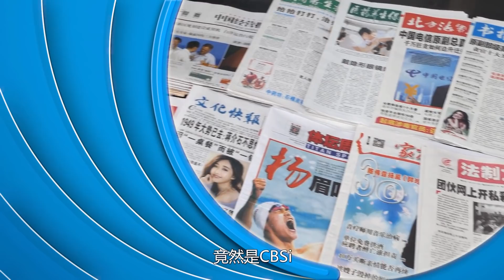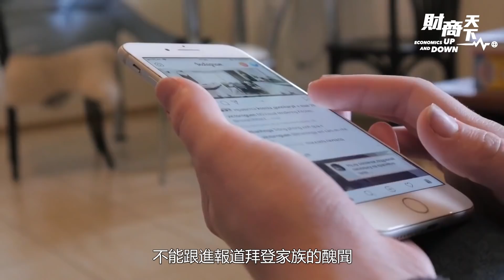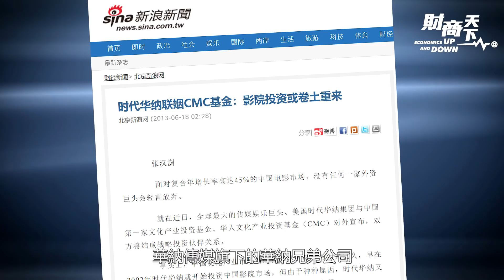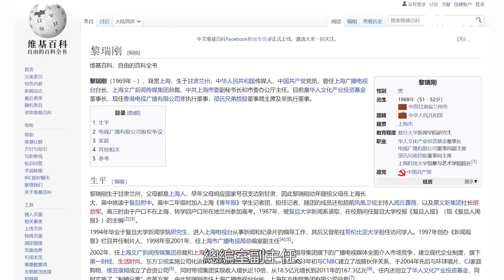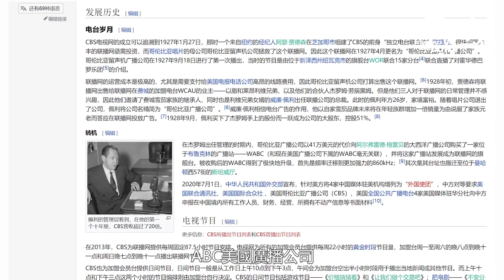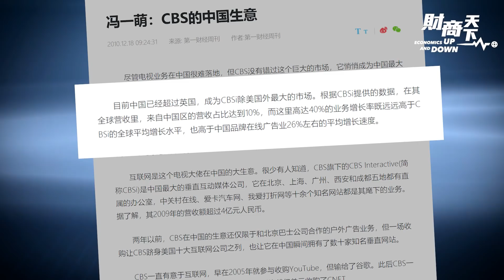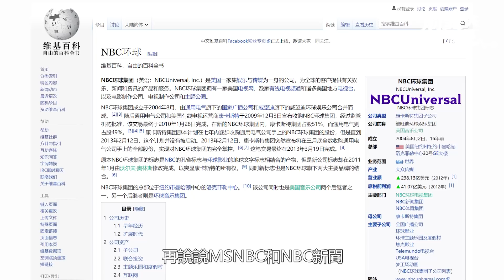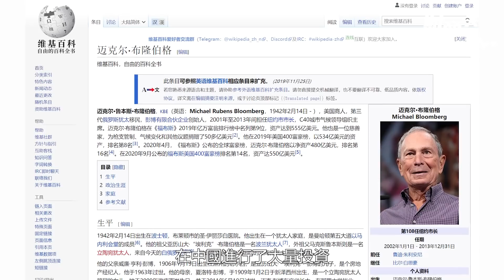【財商天下】（粵語配音）CNN老板華納投資中國18年；CBS自審高級黑，CBSI是中國最大垂直互動媒體；亞馬遜老闆貝佐斯收購華郵，助中共送外宣；彭博為習近平辯解